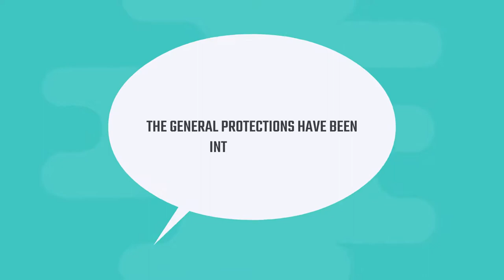General Protections & Adverse Action